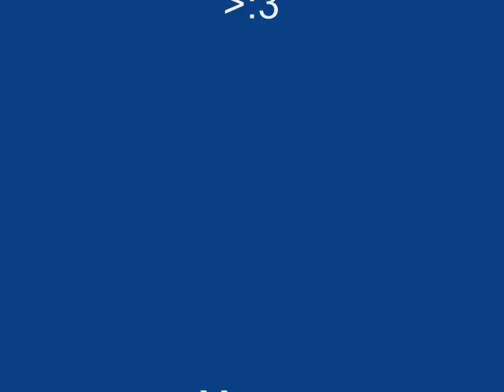KITTENS :3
Random shots of my kittens and me that I found on my computer from my freshman year.